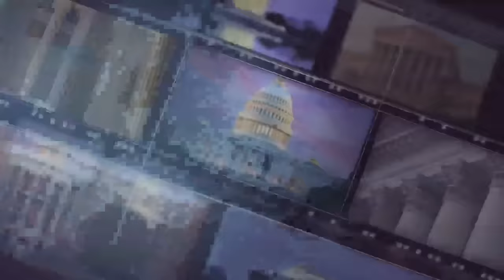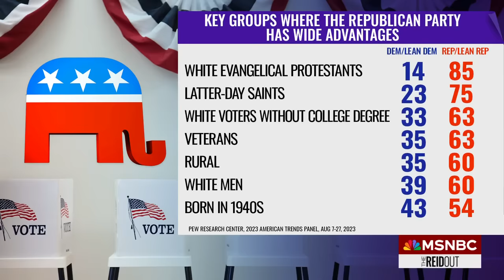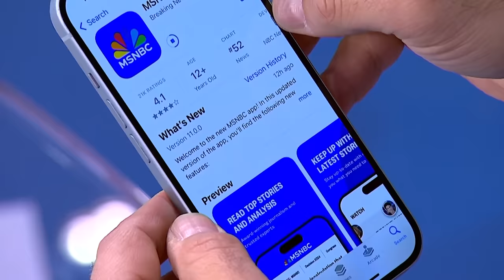Trump's coup part 2: MAGA allies stoke baseless election integrity doubts ahead of November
Donald Trump and House Speaker Mike Johnson will deliver remarks at Mar-a-Lago on so-called “election integrity” on Friday. Experts say Trump is ready to once again sow doubt around the election, except this time with the help of some of his MAGA allies.